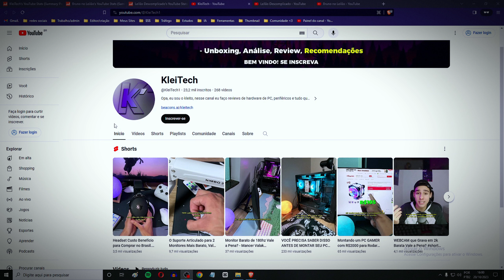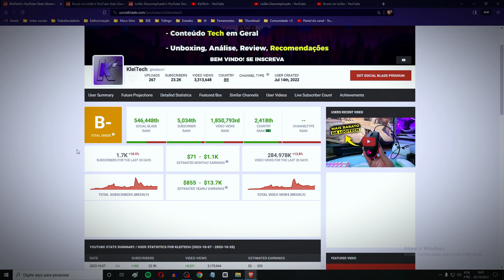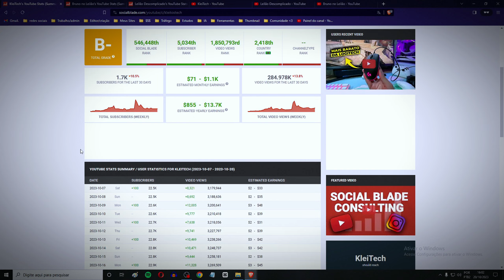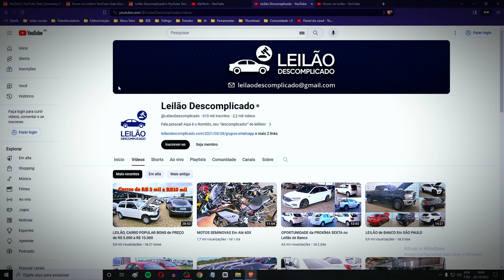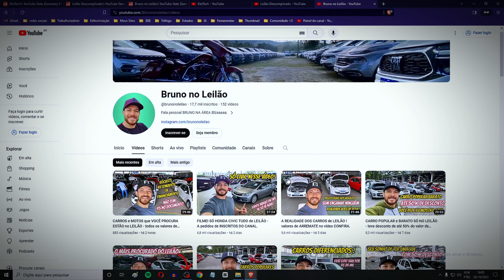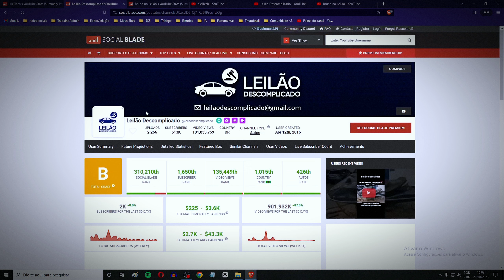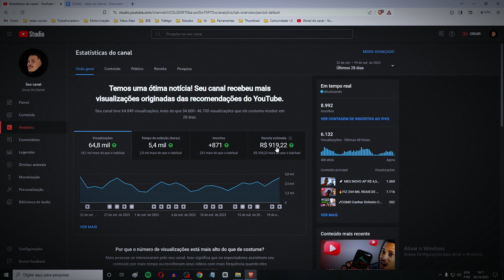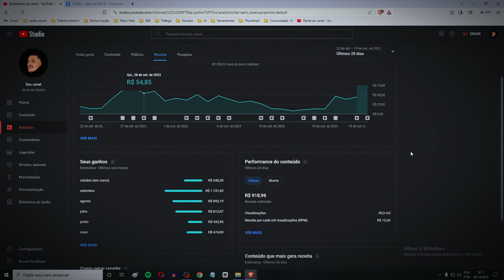🤑CANAL PEQUENO E LUCRATIVO | DE QUANTO VOCÊ PRECISA PARA VIVER DO YOUTUBE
De quantas visualizações um canal precisa para fazer 1.000 reais por mês no adsense.